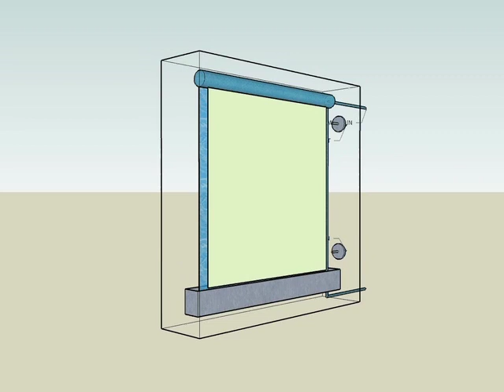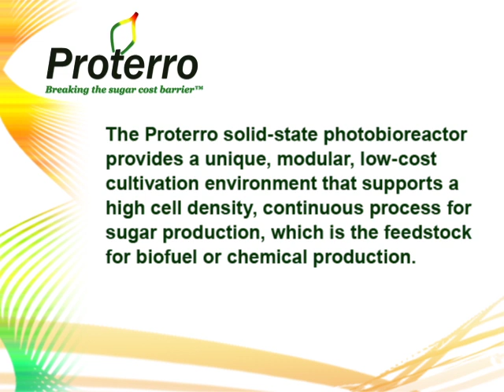UPDATED: Proterro photobioreactor cultivates photosynthetic microorganisms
The Proterro solid-state photobioreactor provides a unique, modular, low-cost cultivation environment that supports a high cell density, continuous process for sugar production, which is the feedstock for biofuel or chemical production.